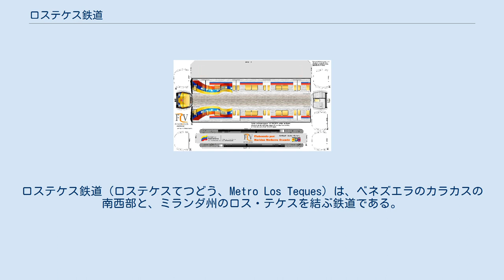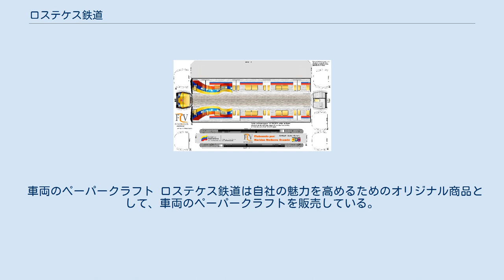ロステケス鉄道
ロステケス鉄道（ロステケスてつどう、Metro Los Teques）は、ベネズエラのカラカスの南西部と、ミランダ州のロス・テケスを結ぶ鉄道である。
「メトロ」の名称を持ち、カラカス地下鉄の延長にあるが、山間のトンネルを除き全線で地上を走る。
4駅があり、総延長は11.2km。
 ロステケス鉄道が運営する。
同社はカラカス地下鉄、ミランダ州、ロステケスを抱えるグアイカイプロ市の出資で設立された。
建設計画は1982年に策定されたが、実際に工事が始まったのは2001年である。
2006年に現在営業中の区間が開通し、営業を開始した。
同社により延伸の工事が進んでいる。
 カラカス地下鉄二号線の終起点であるラス・アドフンタス駅とその南の方角に位置するロステケスの間をサンペドロ川の谷を通り結ぶ。
ラス・アドフンタス駅には、二号線の建設時からロス・テケス鉄道のためのホームが用意されていた。
中間駅はアリプリメラ駅とグアイカイプーロ駅の2駅で、ロステケス側の終起点はインデペンデンシア駅。
路線が接続するカラカス地下鉄二号線との相互乗り入れの予定はない。
 車両のペーパークラフト ロステケス鉄道は自社の魅力を高めるためのオリジナル商品として、車両のペーパークラフトを販売している。